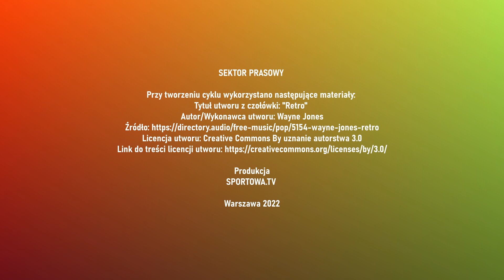Sektor Prasowy - Wywiad z piłkarzem KS Ursusa Oskarem Pyrzyną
Po ostatnim ciekawym spotkaniu KS Ursusa Warszawa z KS Wartą Sieradz, mieliśmy okazję chwilę porozmawiać z piłkarzem KS Ursusa Oskarem Pyrzyną, o przebiegu całego spotkania. Rozmowę ze zawodnikiem gospodarzy przeprowadził dla Państwa nasz redakcyjny kolega Piotr Szymczuk.